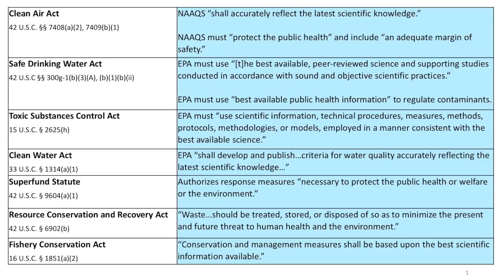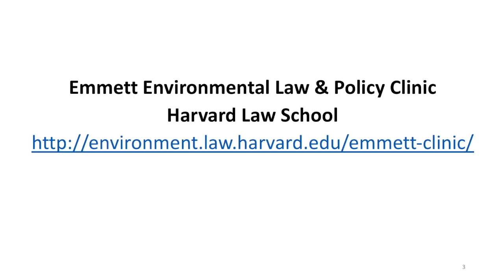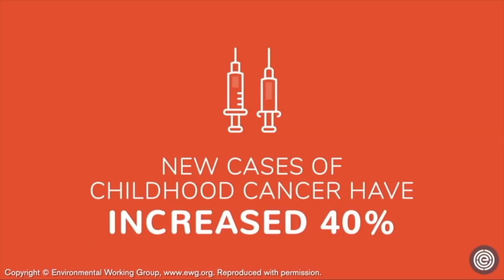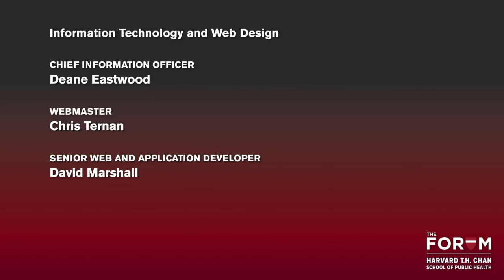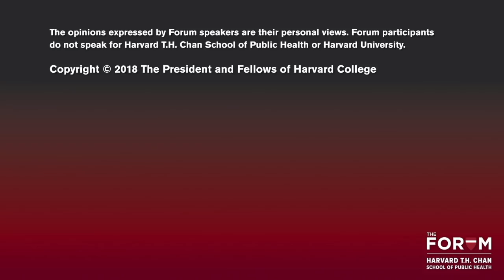Conflicts Over Science And Policy At The EPA: Where Are We Headed?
What is the status of evidence-based environmental policy in the U.S? Sweeping policy shifts, regulatory rollbacks, and decisions such as the withdrawal from the Paris Climate Agreement prompt questions. This Forum provided an opportunity to discuss the challenges facing environmental science today. Panelists explored areas potentially or already impacted by change, such as the Clean Power Plan, methane rules, and the Toxic Substances Control Act (TSCA) implementation — and their public health implications. Experts described how the EPA and other agencies are responding and shared ideas for steps forward to nurture and protect the principles of peer-reviewed environment science.

This Forum event was presented jointly with PRI’s The World & WGBH on October 19, 2018.